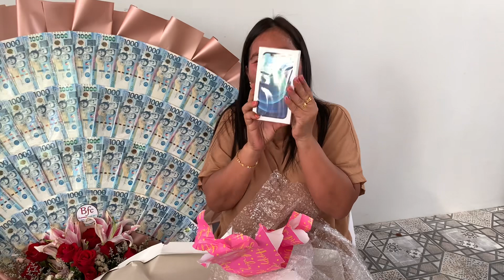NAGKAGULO SILANG LAHAT || MUNTIK NG MAHIMATAY SI IMA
"Kundi dahil sa iyo IMA wala po ang lahat ng ito. Yung tindahan at itong bahay na matagal ko na pinangarap na makapag patayo"

HAPPIEST 52nd BIRTHDAY
MRs. JANNETH LAXA
ORANI BATAAN

A loving and generous daughter Ms. RENNETH FLICKINGER from USA 🇺🇸 contacted 🌹 BFC FLOWERS AND GIFT ph🇵🇭 to help her surprise her beloved Mother today on her birthday along with this surprise present we bring our best selling bouquet of roses with 60K, bouquet of chocolates,cake and fruit basket and balloons

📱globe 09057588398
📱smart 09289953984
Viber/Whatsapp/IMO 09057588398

MUSIC; MAPA
original by; SB19